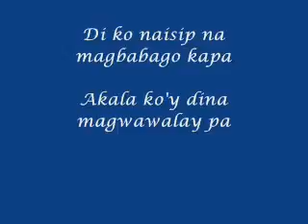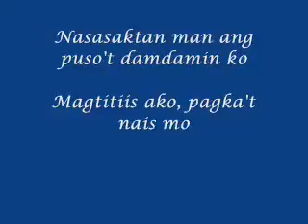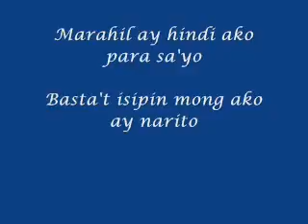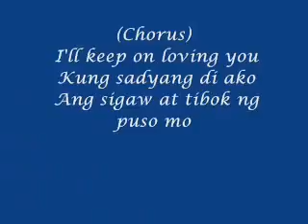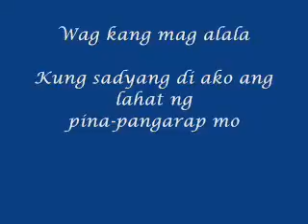Keep on loving you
Song by Renz verano